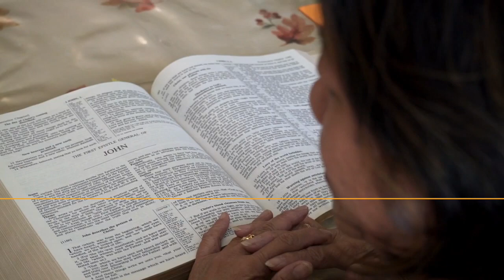Salem Christian Homes CEO Search